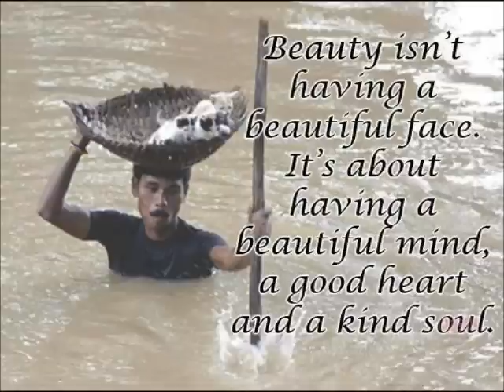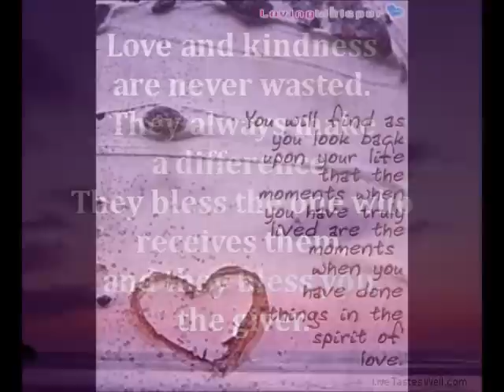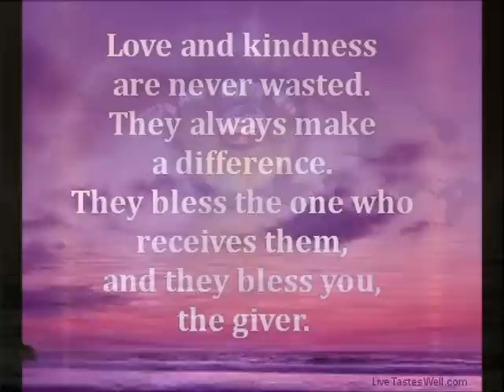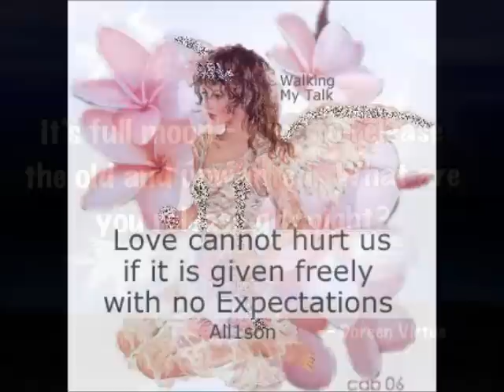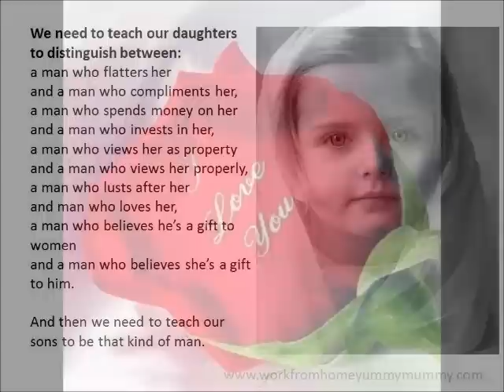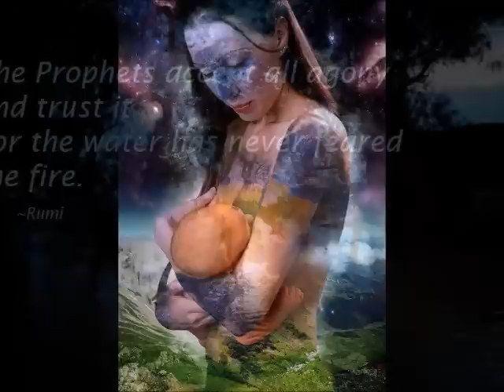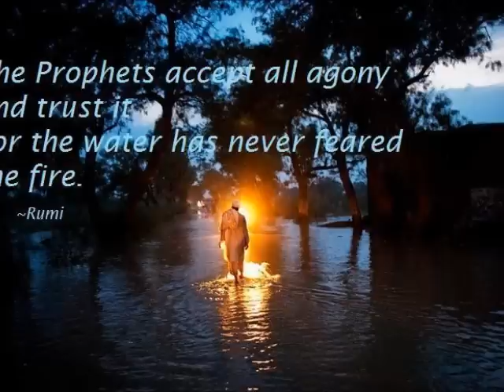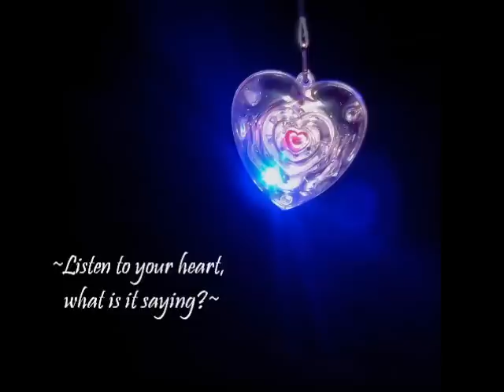Sacred Sandy ~Meditational Satsang with Nenari, Princess of the Sea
In the wake of hurricane/tropical cyclone Sandy and also our recent earthquakes here, the call of the Sea and the gifts that Sacred Sandy has given us are many. Please join us here in this archive as we explore such gifts and may you too receive such healing from this Meditational Satsang.

(the infinite spiral of life)
(More on the Sacred Geometry)

Meditation and Spiritual Satsang Gathering online every Tuesday evening at 7pm pst/9pm cst/10pm est In sanskrit Satsang means to sit in the truth. Come sit in the truth of who you are from the heart in meditation and gathering facilitated by Nenari, Princess of the Sea here in our meditation group every Tuesday evening 7pm pst/9pm cst/10pm est. Meeting heart to heart, soul to soul so that we can remember and BE more of who we are, which is love itself. Each week we will have a topic in which wisdom will be brought forth upon, followed by meditation, followed by Satsang discussion. You can listen in without having an our ascension account. You simply go to the main and in the right hand corner there is at the top a link that say login. Click that and then click the facebook link and you can login using your facebook account. So tune in every Tuesday night 7pm pst for the meditation in our group meditation link. Looking forward to seeing you there :)